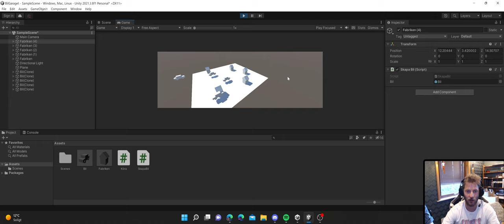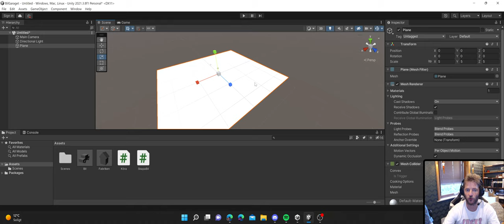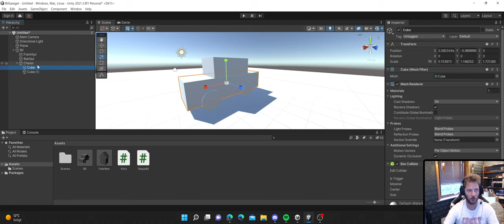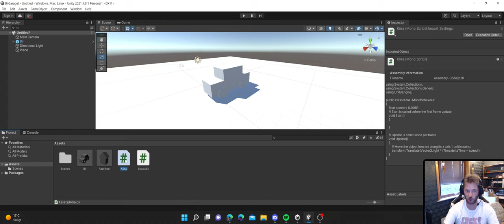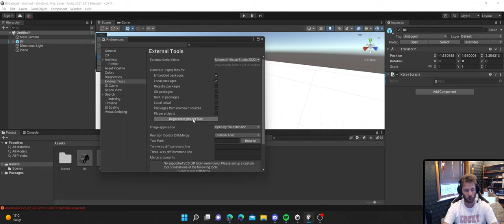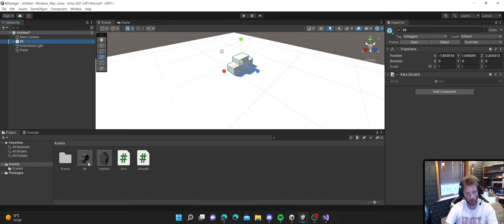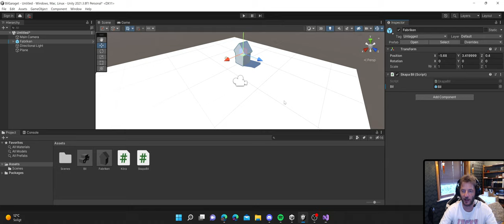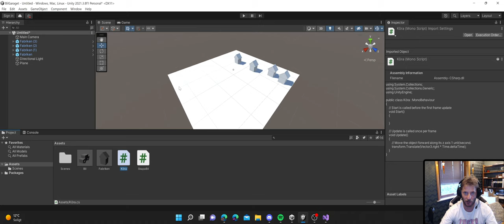Unity Uppgift 4 BilGaraget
I denna videon visar jag hur man skapar bilar ifrån olika garage bilarna  som skapas kör ut ifrån garagen med hjälp av script. Jobba med uppgiften och skapa samma scen gärna med lite egna färger eller annan stil på garage och bilar. Lycka till.